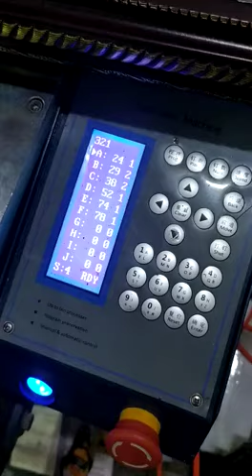photo frame pinning machine automatic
SRI SAI FRAMES TIRUPATI PLEASE CONTACT SAINATH 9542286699